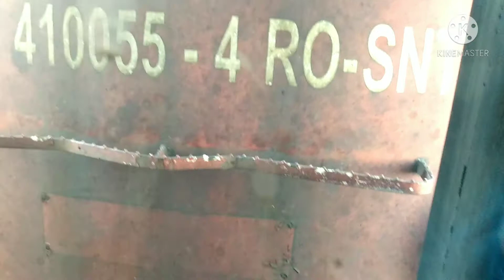Călătorie feroviara pe ruta ADJUD-ONESTI.(Linia 501)